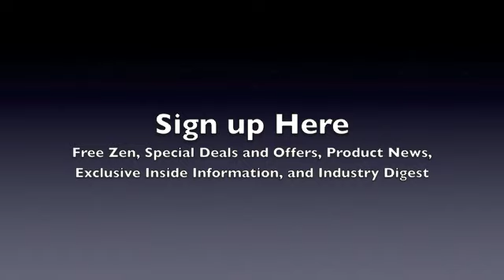Zen Master Nissim Amon Welcomes you to The Wild Divine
Join the Wild Divine newsletter for Free Zen, breaking Wild Divine News, an Industry Digest and special offers and coupons.